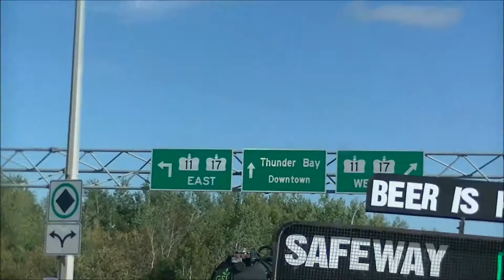47 - Canada journey, Winkler, MB - Midland, ON, Thunder Bay, Lake Superior. Путешествия в Канаде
Sprache: Deutsch
Teil 47, Kanada Reise, Winkler, Manitoba - Midland, Ontario (2100 km), fahre mit Ford E 150 Van durch Nord Ontario, Donner Bucht, Oberer See, schöner Ort, Land, Straße, Kultur, Natur, Menschen, Sehenswürdigkeiten.

Language: English
Part 47, Canada Travel, Winkler, Manitoba - Midland, Ontario (2100 km) driving with Ford E 150 van through northern Ontario, Thunder Bay, Lake Superior, beautiful city, country, street, way, road, culture, nature, people, sights.

Язык: Русский
Часть 47, Канада Путешествия, Уинклер, Манитоба - Мидленд, Онтарио (2100 км) за рулем с Ford E 150 фургон через северном Онтарио, Тандер-Бей, озеро Верхнее, красивый город, страна, дорога, культура, природа, люди, достопримечательности.
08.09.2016